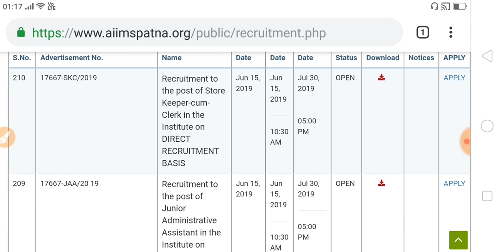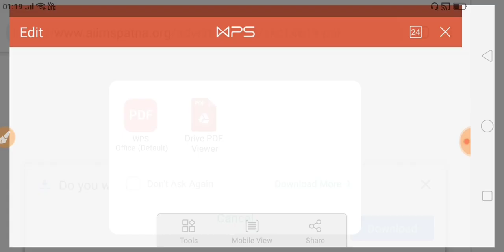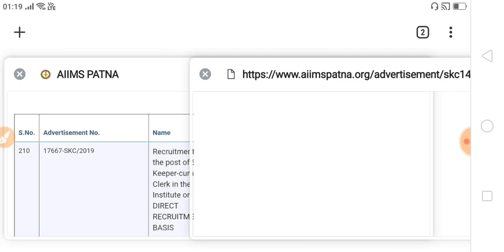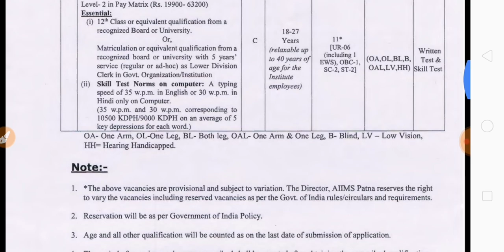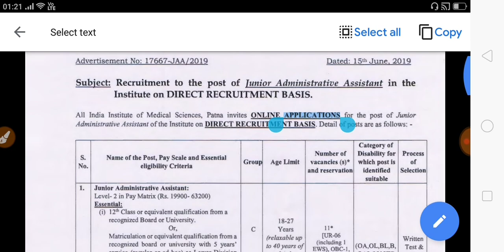AIIMS RECRUITMENT | सरकारी नौकरी 👍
7:00 pm to 11:00 pm
 aiims recruitment